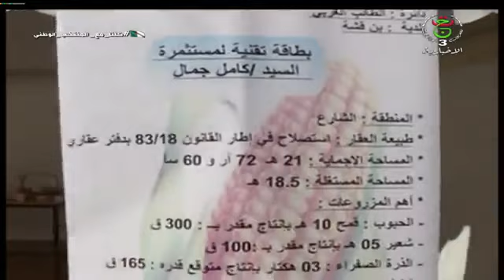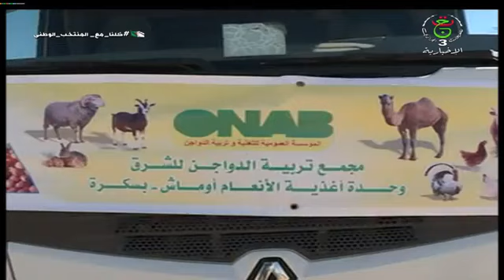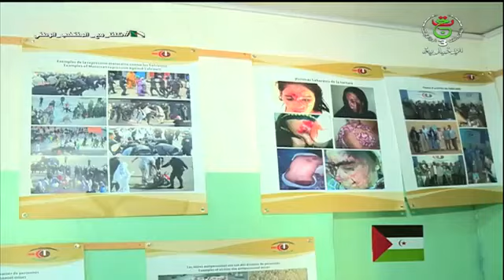سهام خليفة 16.01.2022